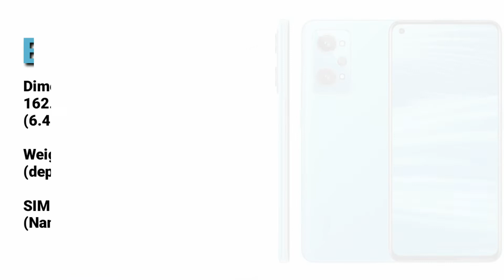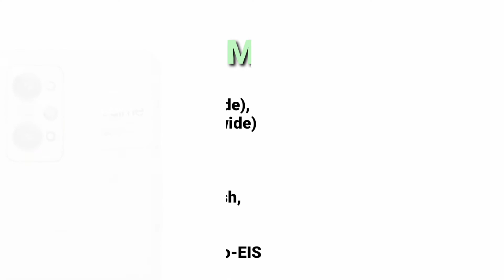Realme GT2//Android 12//Stereo Speakers//Full Specs & Price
Realme GT 2 is powered by a Qualcomm SM8350 Snapdragon 888 5G (5 nm) CPU processor with 128GB 8GB RAM, 256GB 8GB RAM, 256GB 12GB RAM, UFS 3.1.

The device also has a 6.62-inch AMOLED (1080 x 2400 pixels, 398 ppi) display.

It has a Triple: 50MP rear camera and supports Wifi, Bluetooth, NFC, GPS, 4G LTE and 5G.

It packs in a Li-Po 5000 mAh, non-removable battery at 8.6mm device thickness and weight 194.5 / 199.8g, running on Android 12, Realme UI 3.0.